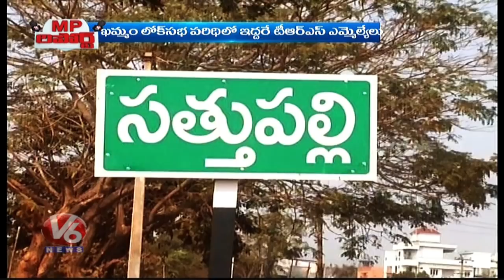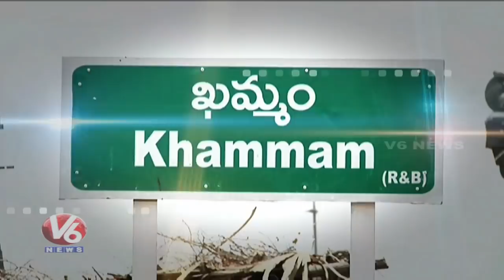MP Report: Public Report On Khammam Lok Sabha Constituency | Parliament Elections 2019 | V6 News